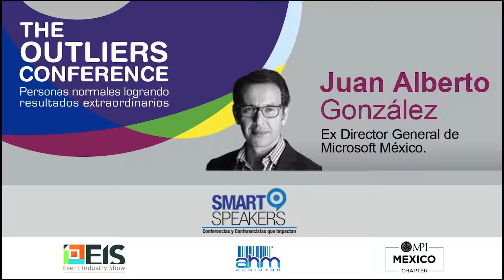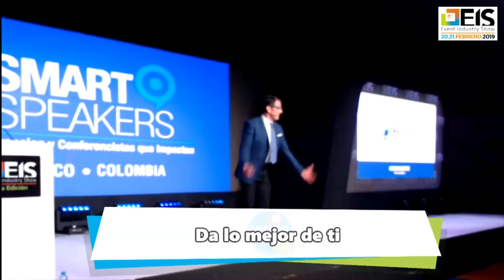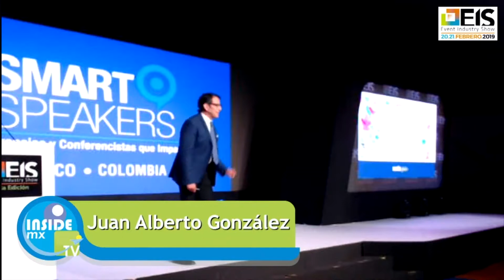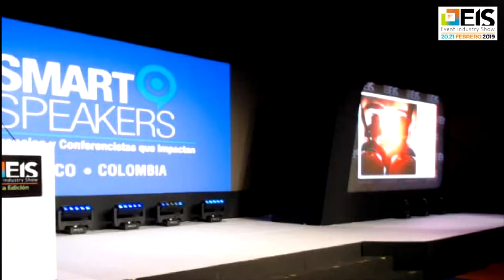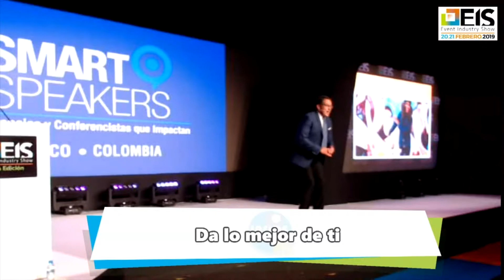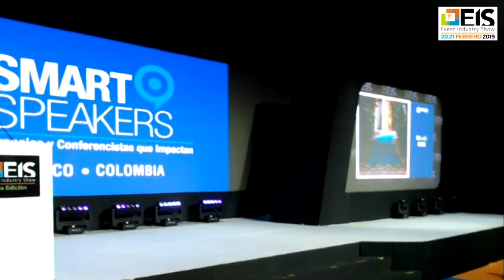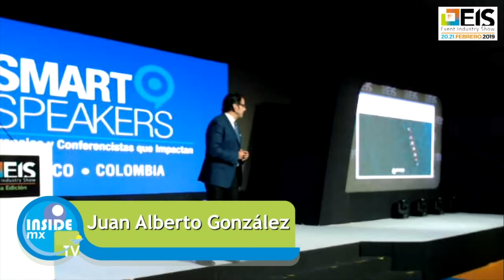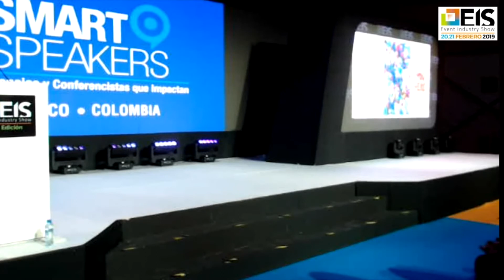Juan Alberto Gonzalez - The Outliers Conference 2019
Ex Director General de Microsoft Mexico, logró triplicar el tamaño del negocio en el país, posicionó a la empresa dentro de los primeros cinco mejores lugares para trabajar y desarrolló el programa ”emblemático” de responsabilidad social “Elevemos México”.